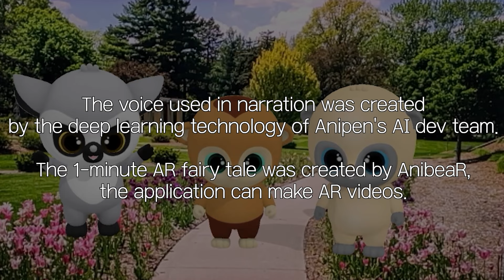[1 minute AR Fairytale] The three monkey brothers 원숭이 삼형제 영어 버전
This video was created with characters from AnibeaR. Due to this, there are some changes on both characters and plots from the original fairy tale.

The voice used in narration was created by the deep learning technology of Anipen's AI dev team. The 1-minute AR fairy tale was created by AnibeaR, the application can make AR videos.